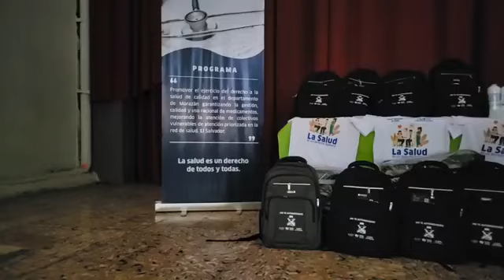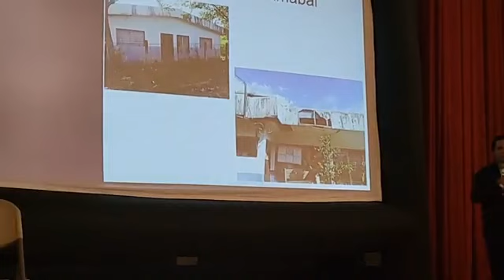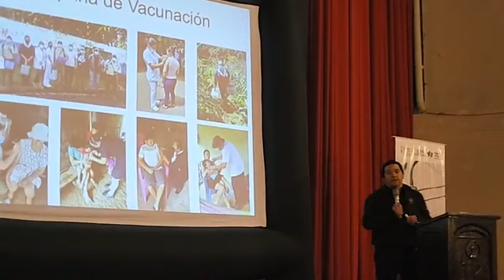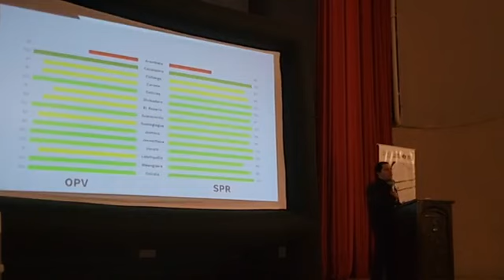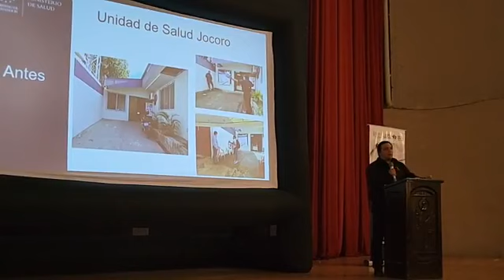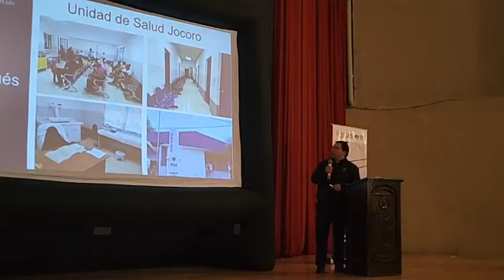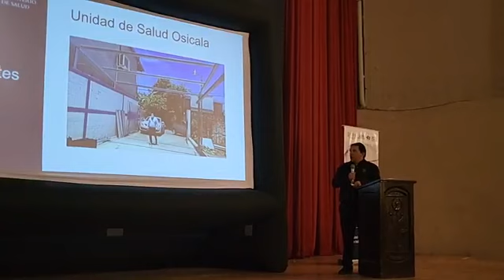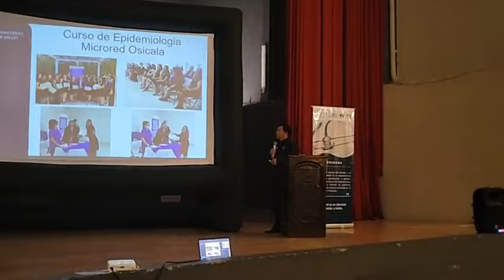28/03/23. De la capital de las semitas gotera, diferentes acontecimientos en nuestra comunidad caldd